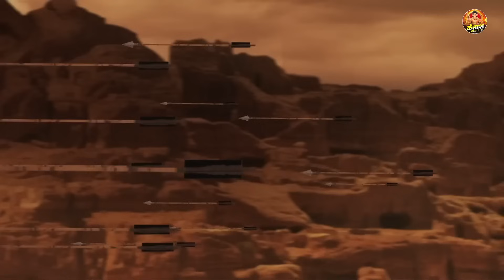माँ काली ने अपना रौद्र रूप दिखाकर राक्षस का किया वध || Vighnaharta Ganesh EP. 354